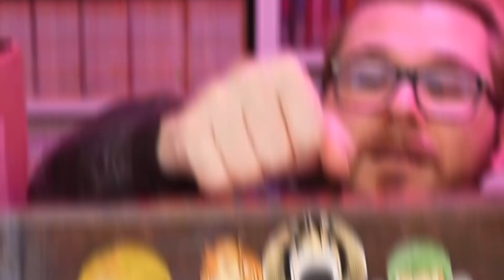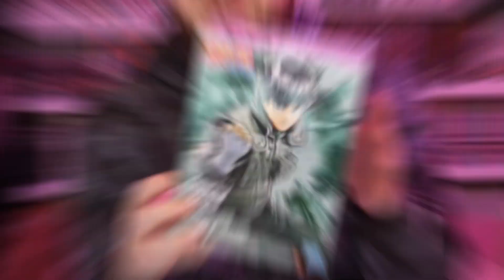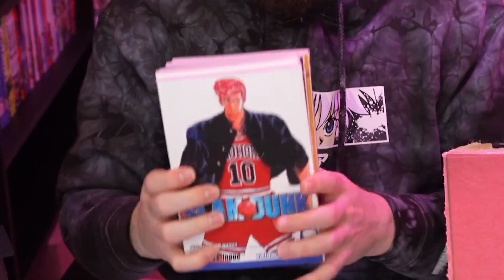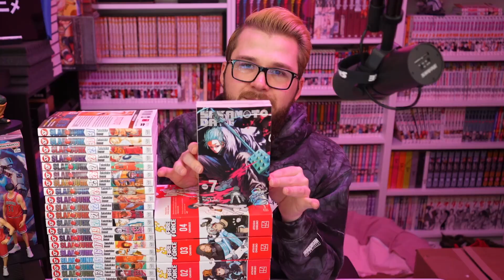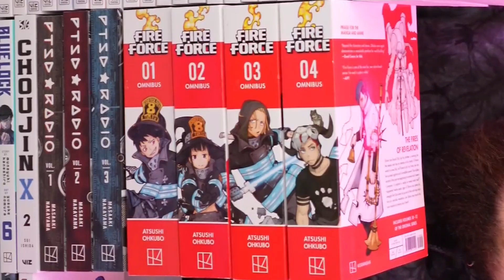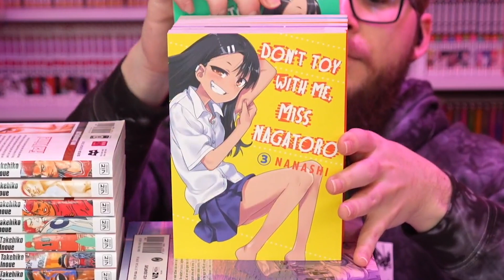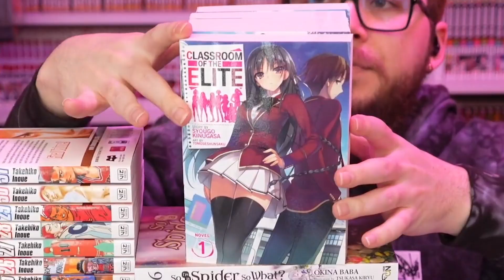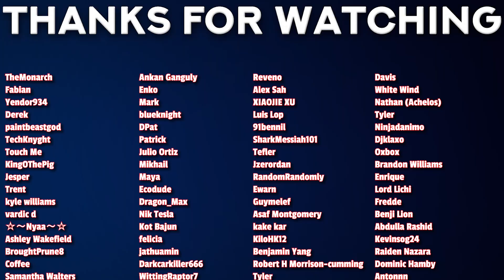MANGA HAUL for Summer 2023! | 100+ Volumes and Figures